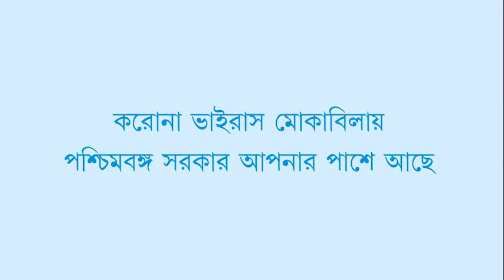নচিকেতা চক্রবর্তীর লেখা একটি কবিতা পাঠ করছেন বর্তমানে কথা স্টুডিওতে পিয়া চক্রবর্তীপ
নচিকেতা চক্রবর্তীর লেখা  একটি কবিতা পাঠ করছেন বর্তমানে কথা স্টুডিওতে পিয়া চক্রবর্তী